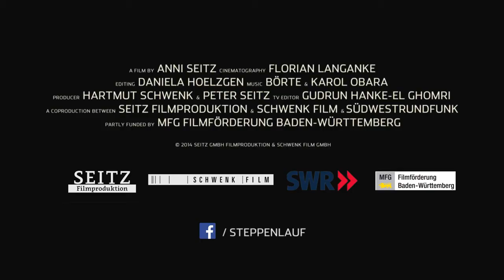Trails Across the Steppe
1 x 83 Min HD Documentary
Producer: Seitz GmbH
Year: 2014
Theme: Cross-country skiing, Culture, Olympics
Audio: German, Mongolian
Subtitles: English, German
Synopsis
This movie is about the dreams and opportunities of young Mongolian cross-country skiing athletes, about their struggles to overcome all obstacles on their way to a participation in the world-wide society of professional sports. Three young Mongolians dream of an international career as cross-country skiers. Their ultimate goal is to participate in the Olympic Games. For Gerelt-Od (27 years) this dream seems within reach but it will be either him or his best friend. 11-year-old Oyunchimeg, the little girl with the black braids and large smile, still lives with her mother in a traditional yurt – and is her coach’s biggest hope. Usukhbayar (17 years), who comes from a family of ranchers, already competed at the Youth Olympic Games in Austria but with the difficult future prospects in Mongolia he is unsure about committing himself to a career as a professional athlete. We learn more about them and their families, about the role that aspects like raising animals, nomadic tradition, and Buddhist faith play in their lives. With breath-taking scenery and heartwarming people, the film shows where the Olympic dream takes its beginning. Compared to the high-tech world of international sports, Mongolia lacks expertise, material, and training opportunities. Georg Zipfel, former Olympic athlete and German national coach, is trying to tackle these problems. On behalf of the International Ski Federation and fueled by great personal enthusiasm, he has taken up the cause of Mongolian ski sports. Official Selections 2014: VIMFF, Banff Mountain Filmfestival, International Documentary Film Festival Munich & Filmfestival Kitzbühel.